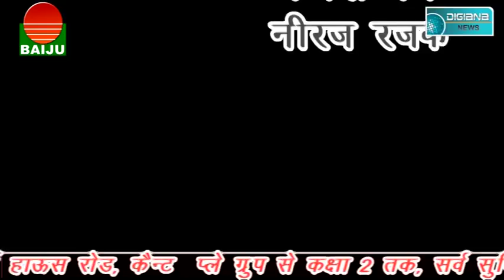डिजियाना न्यूज़ गुना बुलेटिन 06 फरवरी 2018